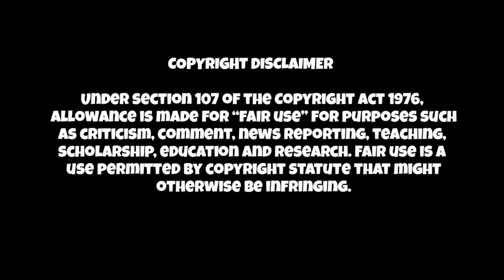BORUTO TAMIL | CHUNIN RE-EXAM | Episode 222 | தமிழ் | Naruto Next Generation | SIMPLE TAMIZHA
Boruto Episode 222 is fittingly titled “The Night Before The Final Round.” As shown in the official trailer, Boruto and the others get a shock when the organizers of the Chunin exam announce the final round. Naruto, Sai, and Shikamaru want to make this round as difficult as possible for the genins